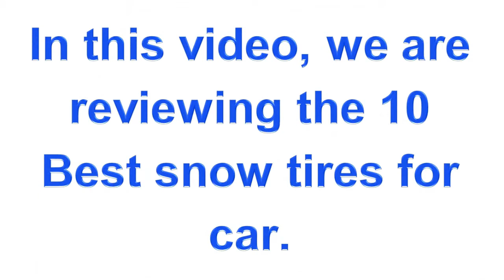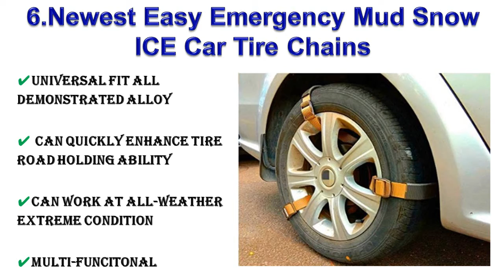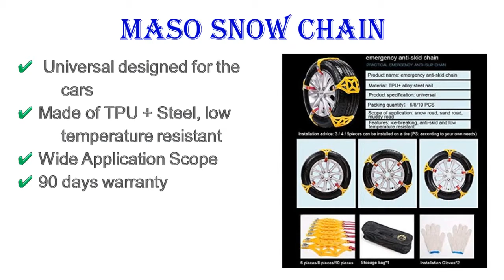10 Best Snow Tires for cars in 2020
In this video, we are reviewing the 10 best snow tires for cars in 2020.